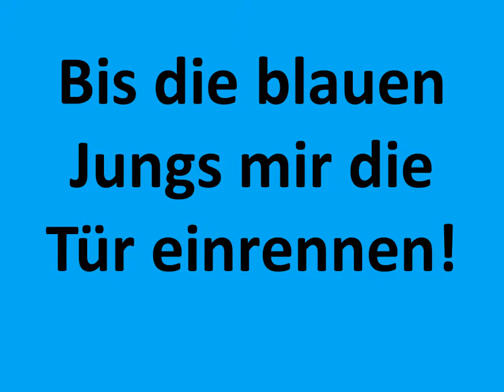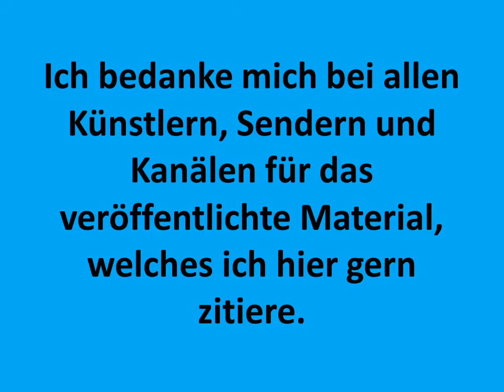Carsten Todt Was sagen deine Träume Träume haben Flügel Michelle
Das musikalische Werk zum entsprechenden Titel!